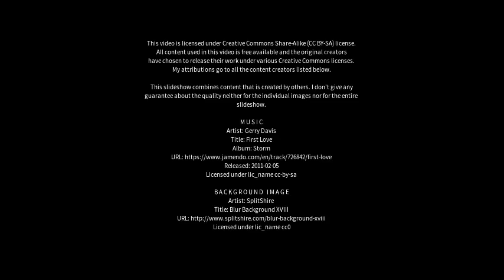Best places to visit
Best places to visit - Cedro (Brazil) Best places to visit - Slideshows from all over the world - City trips, nature pictures, etc.